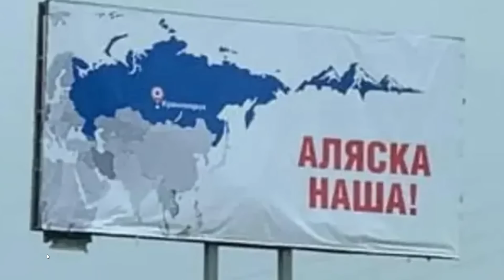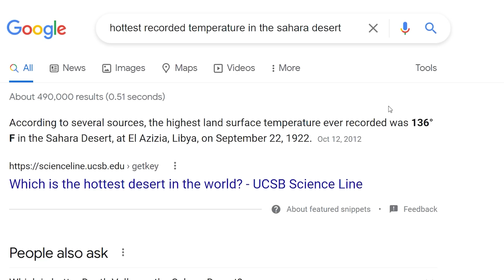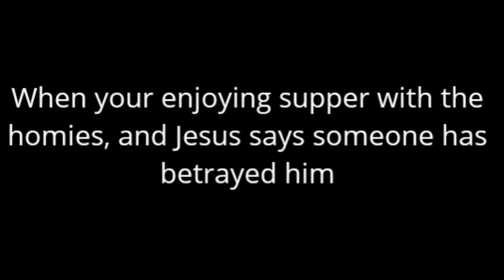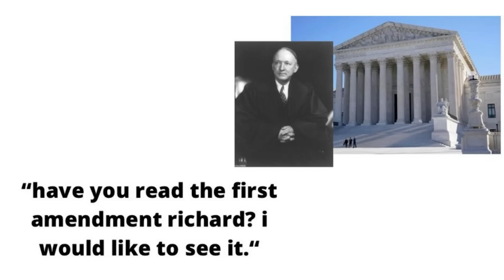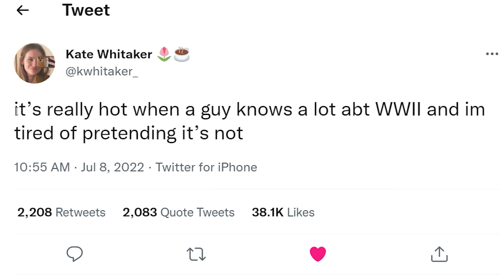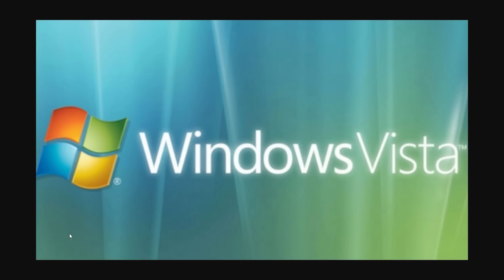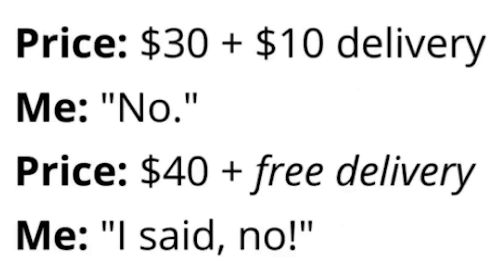Going out with a bang...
aPhatNarwhal
ASUSOmen
Barnsky W
bringbackpolandball
Cowboys83
Drew's Argentinian Grandpa
Fatnuts
GoodOldRyah
Isaac I Guess
istoledrewspetdog
jakov bruney
LuxembourgLover
MarcoHindera
ortin 5610
Philipp RF
Phresh Animations
Robert Elonich
RyeThePie
TheMexican760
AlfonzoM6
Astrakonix
ClbBlr
Diary of a Wimpy Kid The Catfish
Ivan Lima
Joel Syverud
Mohamed R
Ryan Lowe
TannerOfNazareth
Twickenhamster